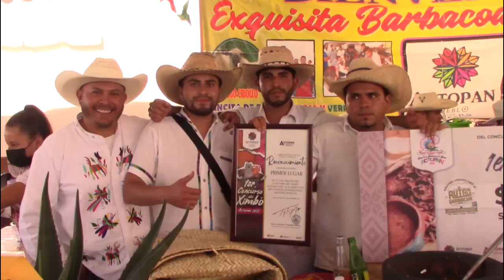Éxito Total en el Primer Concurso del Ximbo Actopan 2022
El delicioso sabor del Ximbó enamoro a propios y extraños en el Primer Concurso del Ximbó Actopan 2022, esto como parte de las actividades del Segundo Festival Internacional Agustino "Mañutzi".